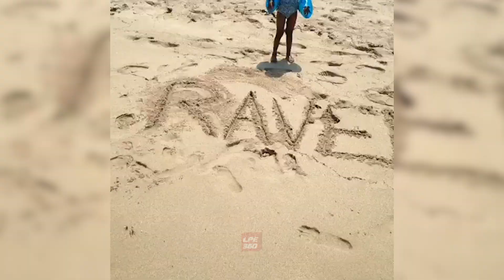Funniest Videos of the Decade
10 Years of great moments, right here.